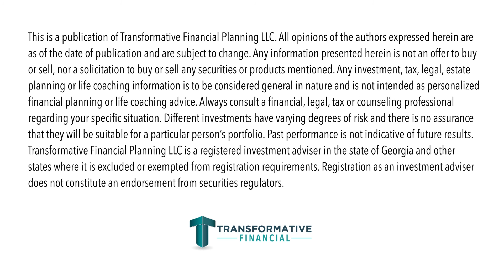Are Your Financial Mistakes Holding You Back?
Are your financial mistakes holding you back? Do you feel like you should be better off than you are? Often, people will dwell on the mistakes they've made, which keeps them from moving forward with their finances.

This video was inspired by many, many meetings I've had over the years.  More often than not, people are way too hard on themselves for making financial or investment mistakes.

Transformative Financial is now Prana Wealth!

QUESTIONS?  Please post in the comments section of this video!